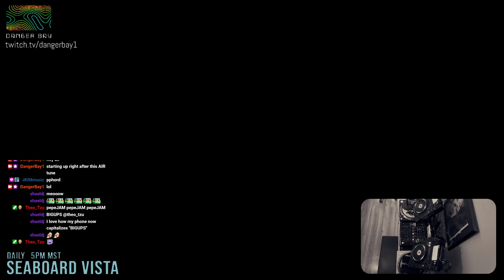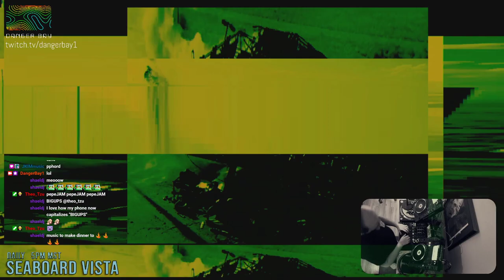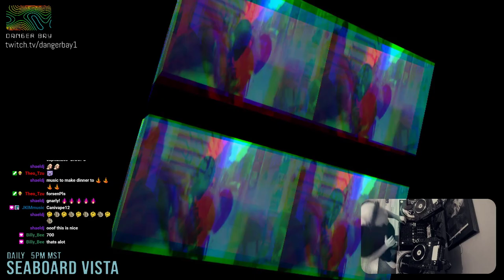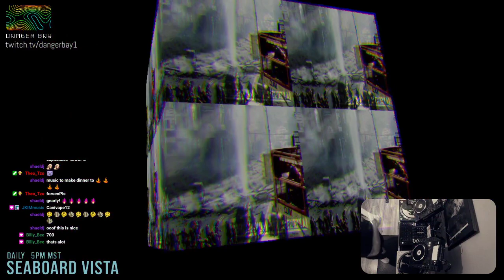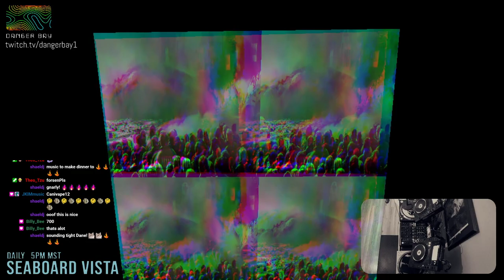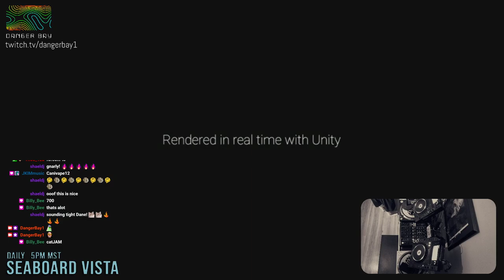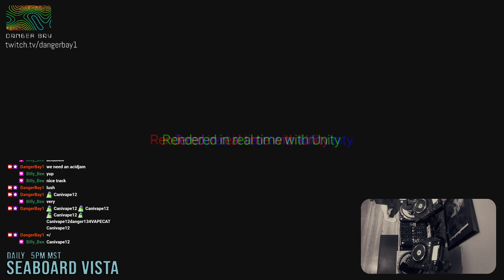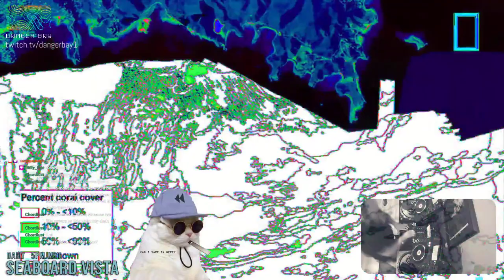SEABOARD VISTA 08 - Electro Non Stop - 01/27/2021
vis·ta
/ˈvistə/
noun
a mental view of a succession of remembered or anticipated events.

Seaboard Vista is a daily show streamed on twitch/youtube that showcases many genres of electronic music such as electro, house, techno, breaks, dnb, bass, ambient, instrumental, lounge, italo disco, and tops it all off with psychedelic live mixed visuals.

Each show is different, some shows might have certain themes, some shows might be all ambient, some shows might be a documentary with music,  It's fairly un structured, a lot can happen, so tune in and enjoy,.  Track lists are provided for every show, thank YOU for listeneing!

Streaming on Twitch, every day @ 5pm mst (follow)

1 Air La Femme D'Argent Moon Safari
2 Drexciya Danger Bay Bubble Metropolis EP
3 Drexciya Astronomical Guidepost Grava 4
4 Drexciya Living On the Edge (Original Mix) Journey of the Deep Sea Dweller IV
5 Dynarec In Your Hand (Original Mix) In Your Hand
6 Fast Eddie Acid Thunder Legends Of House Acid Masters Disc 2
7 Ludwig A.F. Röhrscheid Velocity Velocity EP
8 Drexciya 700 Million Light Years From Earth Grava 4
9 Cybotron Clear Clear
10 Adonis No Way Back (Vocal) Warp10+1 Influences
11 Cybotron Alleys of Your Mind Clear
12 Cignol Modularity Guidance Release
13 Human Space Machine - Xplorations 002 [ÆX013]
14 Japanese Telecome - Virtual Geisha
15 I-F Space Invaders are Smoking Grass Fucking Consumer
16 Drexciya Andreaen Sand Dunes Neptune's lair
17 Syberian Syberian98 - Ancestor Knowledge Exchange Raver's Guide to Love [sybrs-10]
18 Rude 66 Overkill (Viewlexx V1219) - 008 Cbs Top 100 2005 Edition
19 masarima freak like U

Love like you'll never lose it.